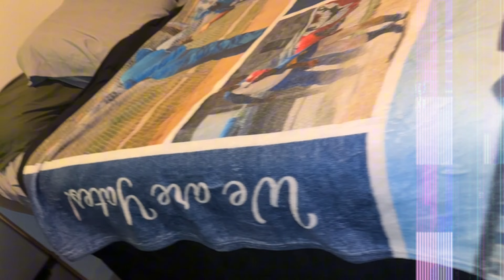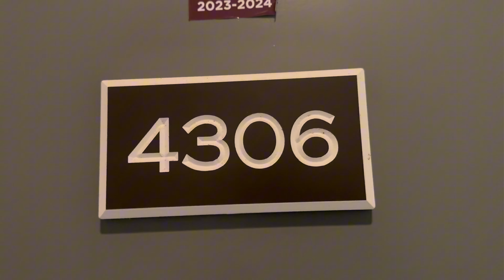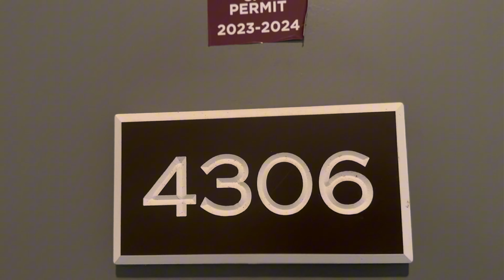It’s move out day with 4306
Sorry for the hold up yall I just moved to Chicago so your boy was very busy. But with that being said we are back on that grind baby 1k by the end of the year. We gained 13 subscribers from the last video let’s keep pushing. And I also want to thank you guys because that means a lot to me. But I hope yall
Enjoy this new chapter I’m going on and buckle your seatbelts. This is about to be a crazy ride. I’m not gonna say nothing more nothing less the new chapter starts now ‼️.￼￼￼

Thank you too Christan Corey and Matt for making this journey possible without yall I would have never started this channel I thank yall so much. Thank you for the year thank you for the memories and the love we will always be brothers much love ‼️🤝🏾